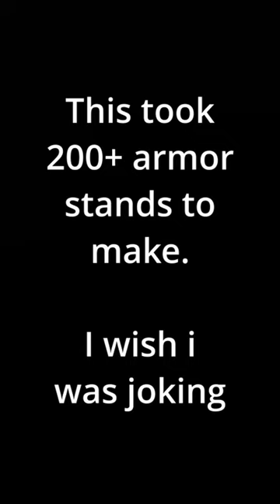Bedroom made with 200+ armor stands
yeah yeah